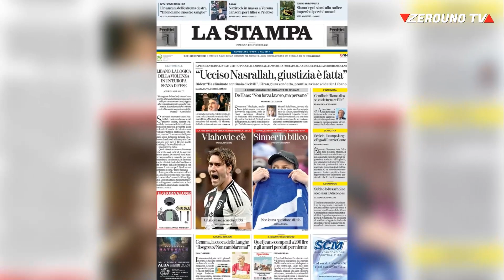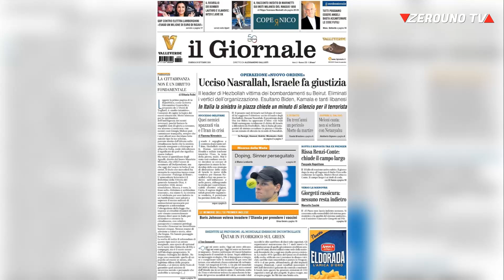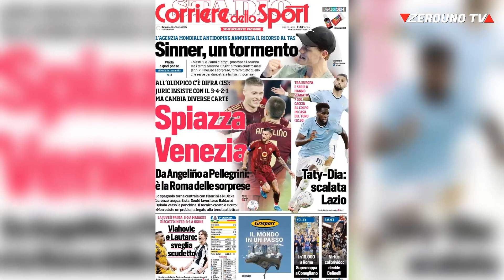Le prime pagine dei quotidiani 29 Settembre 2024